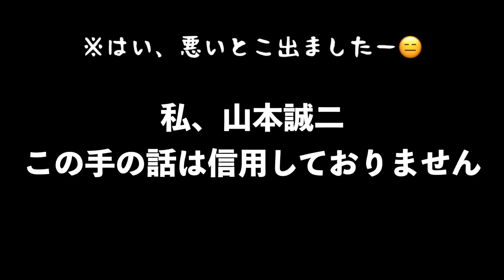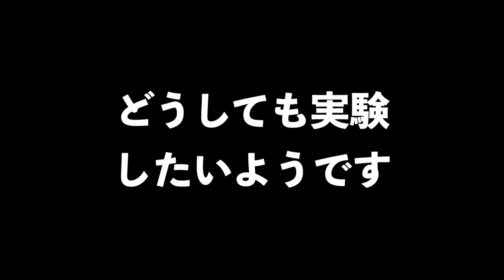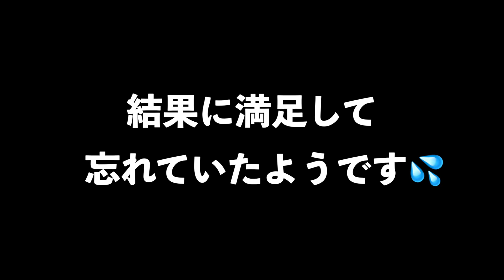【ゴルフスイングに新兵器登場か？】山本道場にまたも挑戦状！！師範が直々に体験したモノとは？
動画で公開した商品はこちら

山本道場・インターネット道場生募集！！

‹入会方法›
”メンバーになる”ボタンがあります。
そこをクリックして、支払い方法などを済ませればOK！！

師範・山本誠二が、山本道場の考え方やスイング理論を一から
丁寧に解説し、１年間でスイング完全習得を目指します！！

完全習得とは、
１、スイングに関して正しい判断ができる
２、スイングの事を考えずにボールが打てる
３、今後、スイングに関してはいっさい迷わない
４、ゴルフを心の底から楽しめるようになる

になります。

１月１日からのスタートになりますが、今後は定員を設定する
場合がありますので、何卒ご了承ください。

‹メンバーシップ料金›
￥２３９０ー/ヶ月

＊振り込みなどの支払いは受け付けておりません。

ついに開設！！
山本道場・ちさとの部屋

山本誠二

‹所属選手›